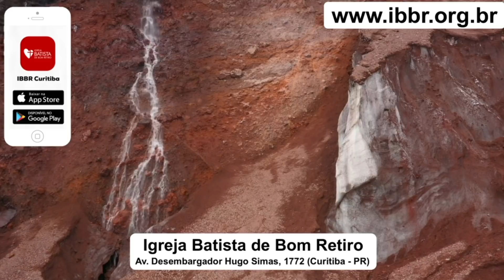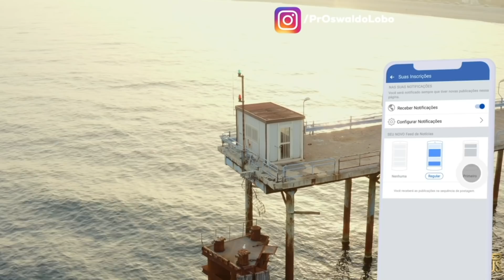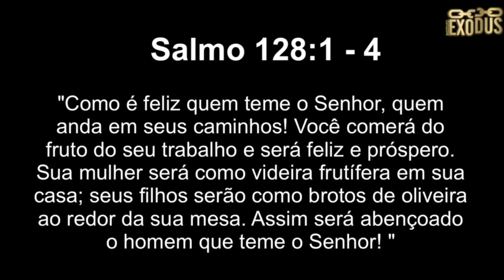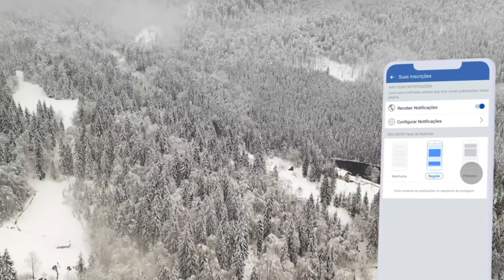DEDICANDO SUA GERAÇÃO FAMILIAR - Oração Da Manhã de Hoje